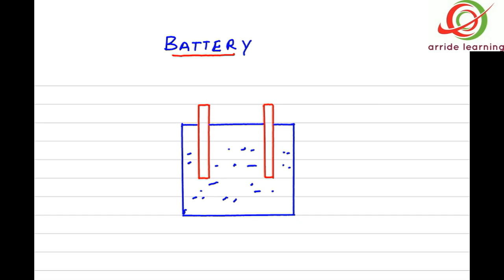CURRENT -01 / TRICKS TO SOLVE CIRCUIT PROBLEMS / IIT PHYSICS / SUSHIL SIR / KOTA FACULTY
You May
• Order DVD of our video lectures of individual courses.
• Order USB Drive or Pen Drive for Complete physics.
• Order micro SD card for androids for complete physics

Arride Learning is E-learning portal developed by expert team of IITians from Kota, Rajasthan for complete preparation of IIT-JEE and medical entrance examinations